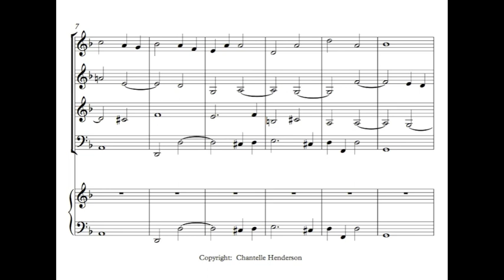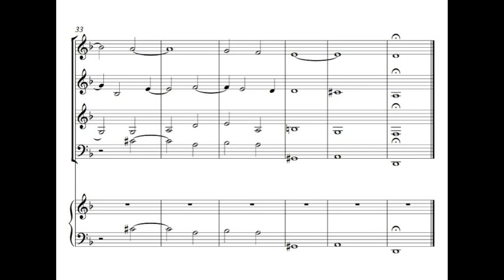Mr. Kite's Lament (In Concerto Grosso Form) 1. Grave - Composed by Chantelle Henderson June 2013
Part 1/2 of my Major Assessment for CASM5 2013 at The University of Newcastle.

The task was to arrange a piece of music of my choice into a totally different combination of styles. I chose to do Mr. Kite's Lament by The Beatles, which I composed it into a hybrid style of Purcell and Corelli, using both of their musical characteristics. The main melody of Mr. Kite's Lament is hidden (masked) in all instruments. Hopefully you can hear or spot it.  It is a good idea to listen to to the original first to get the idea..
There is a error with the sound fie (from sib) in bar 27, where the cadence point is held over an extra bar - stupid midi's. I could not fix this.

I received a Distinction for this assessment, which I was really happy with, so I'd thought I'd share it with you guys. Enjoy!
P.S. Part 2 is much more exciting :)